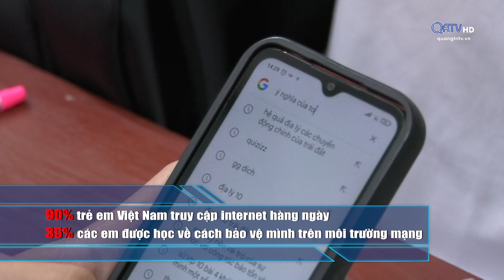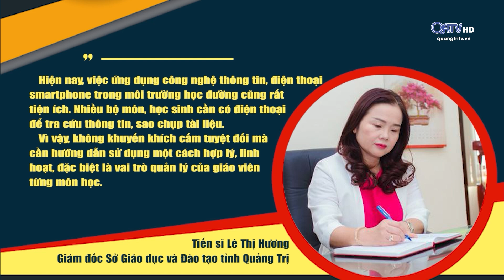Sự kiện - Bình luận: HỌC SINH SỬ DỤNG ĐIỆN THOẠI TRONG TRƯỜNG HỌC| Truyền hình Quảng Trị